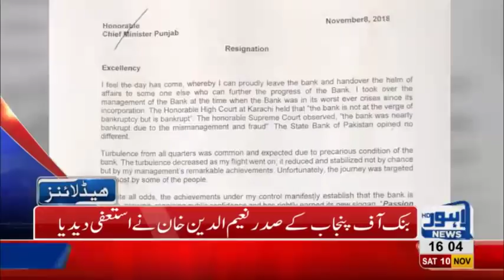04 PM Headlines Lahore News HD – 10th November 2018